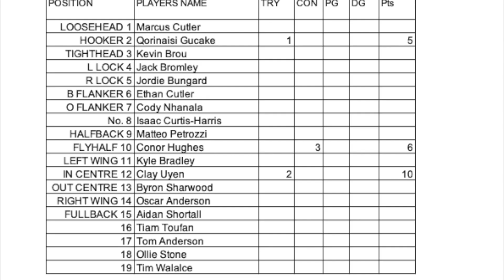2023 1st Grade Rd 15 v Paly tries Uyen x2 Gucake